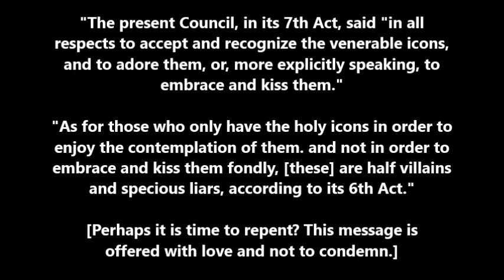Against those who dare to forbid the kissing of the Holy Icons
(From the footnotes to the 7th Ecumenical Synod as found in "The Rudder" of St. Nicodemos the Hagiorite.

This video clearly reveals that the 7th Ecumenical Synod commands explicitly that the Holy Icons be kissed (in the 7th Act of this Synod). It also clearly condemns (in its 6th Act) those who accept the Icons for the purpose of gazing upon them, but who, refuse to "embrace and kiss them fondly".

The voice of an Ecumenical Synod is the very voice of the Father, Son, and Holy Spirit! Who will dare to contradict?

The Synodikon of Orthodoxy further declares: "To them who do not embrace the Acts of the Ecumenical Synods ... Anathema, Anathema, Anathema!"

I hope this video, by the mercy of God, will help many to repent.

Please watch it to hear the voice of this Synod to which all Orthodox Christians owe unconditional obedience - including bishops!)